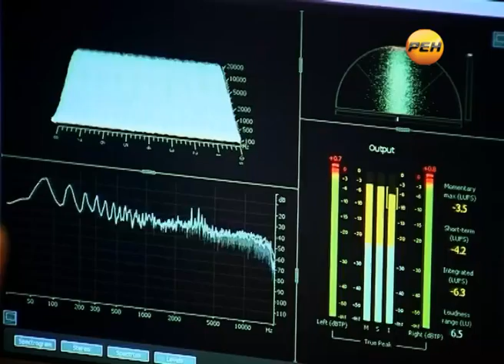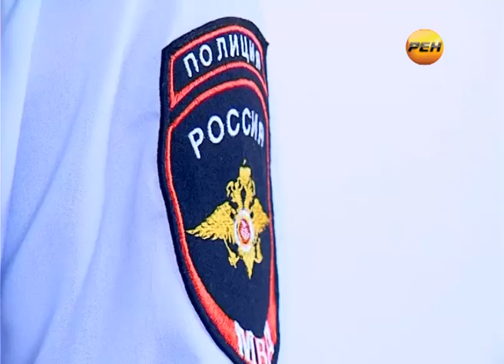Жители Марий Эл на «Универсиаде» в Казани